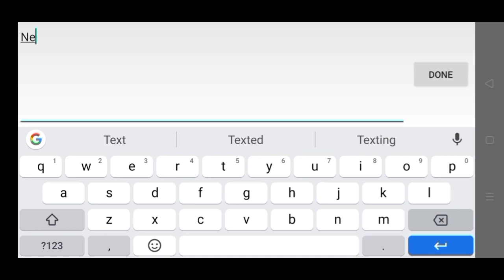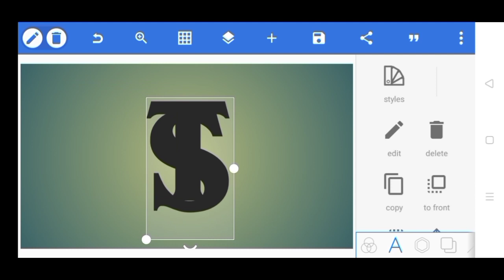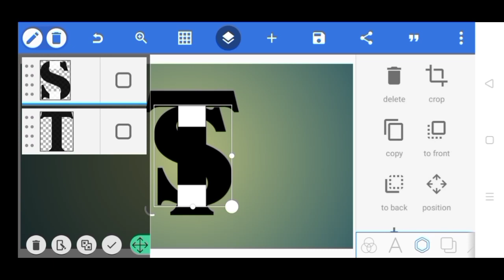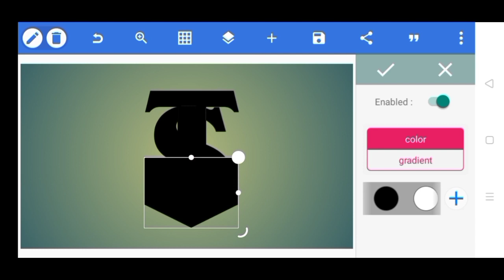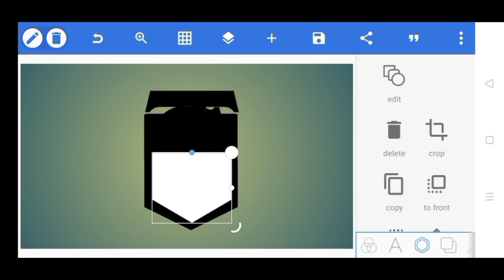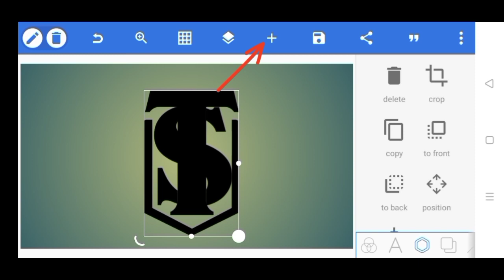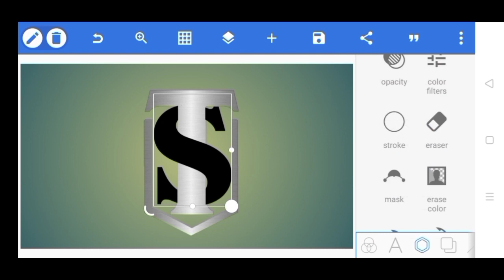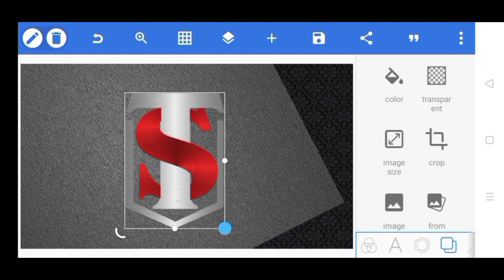TS logo design on Pixellab🔥👌||Pixellab tutorial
background and texture coming soon 👍